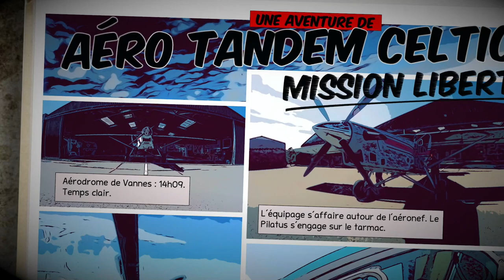Aéro Tandem Celtic : Mission liberté